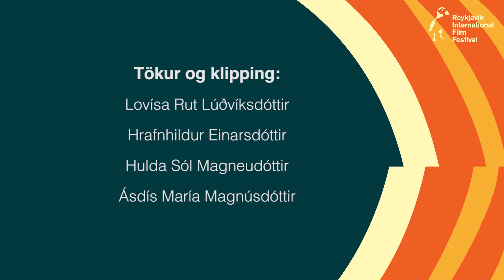Anatomy of Violence - Q&A with Deepa Mehta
Deepa Mehta gave a Q&A session after screening of her latest film Anatomy of Violence.

And of course it goes without saying that RIFF TV was there to capture the whole thing.